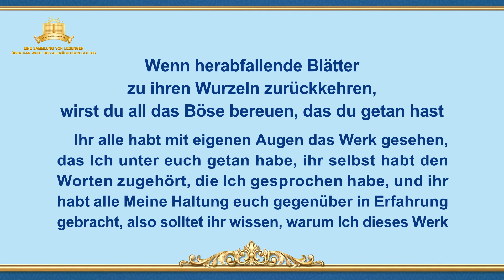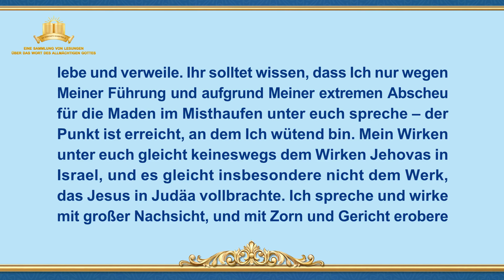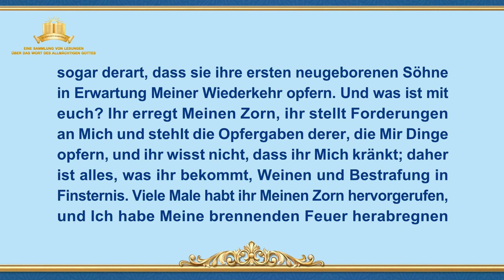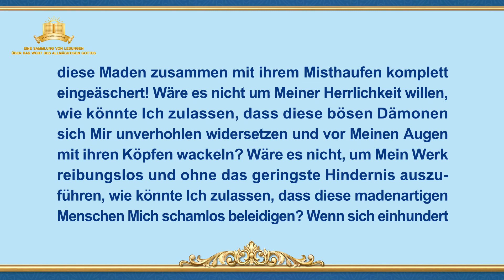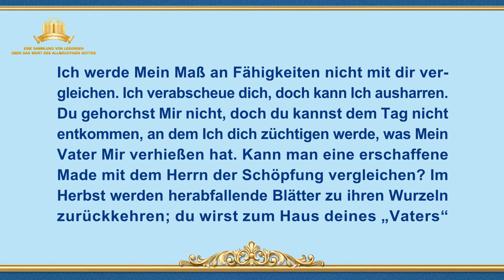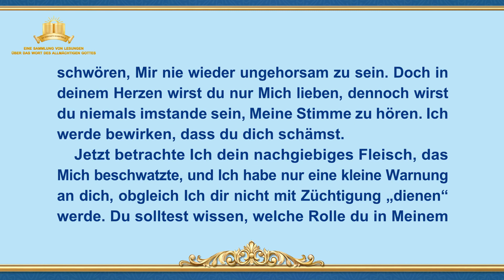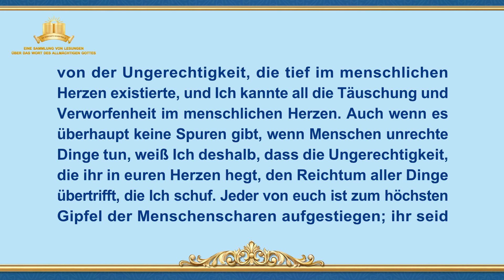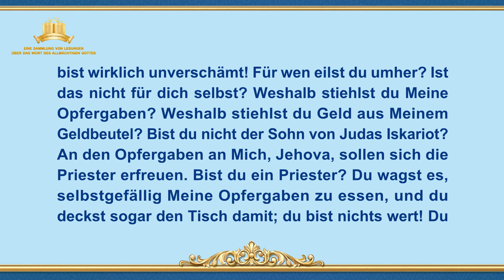Lesungen der Worte des Allmächtigen Gottes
Das Wort Gottes | Wenn herabfallende Blätter zu ihren Wurzeln zurückkehren, wirst du all das Böse bereuen, das du getan hast